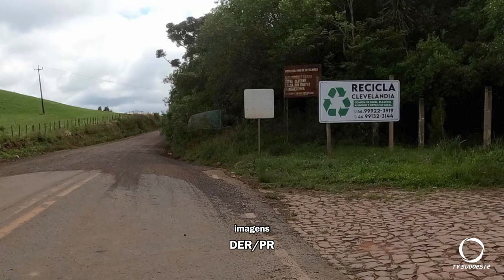Estrada rural entre Clevelândia e Mangueirinha receberá melhorias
Gestão Pública: Estrada rural entre Clevelândia e Mangueirinha passará por melhorias com investimentos de R$: 8 milhões.